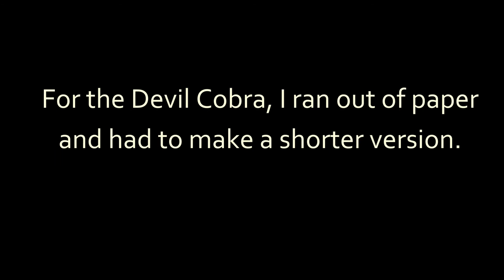Kade Chan Models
This video contains 3 models designed by Kade Chan.  Follow the links to his tutorials.